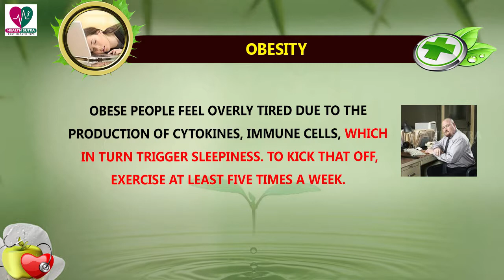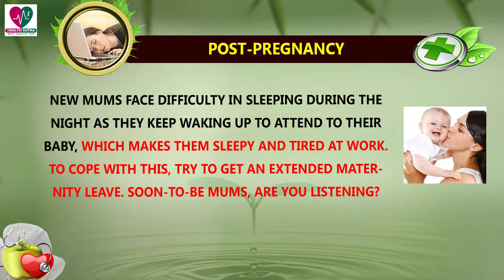5 Things That Make You Sleepy at Work - Causes of Sleep in The Office Times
5 Things That Make You Sleepy at Work - Causes of Sleep in The Office Times